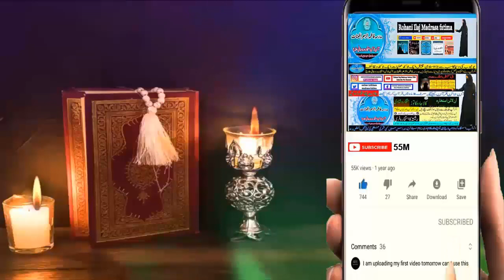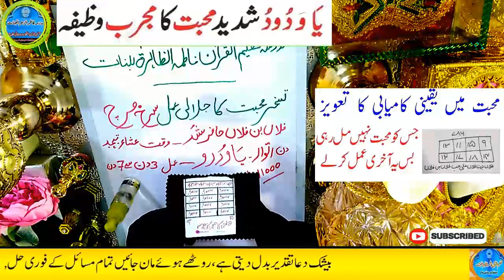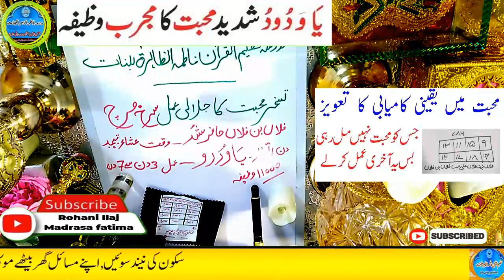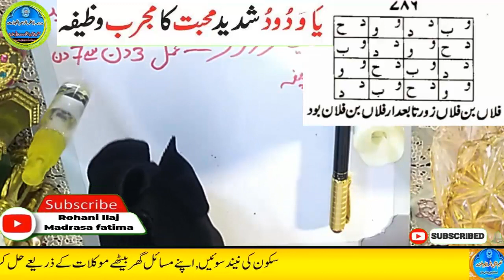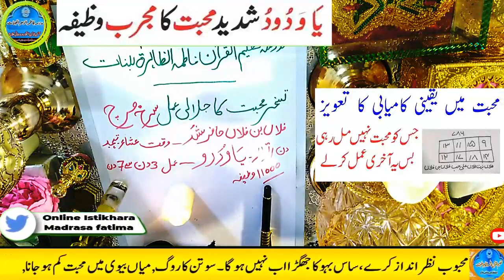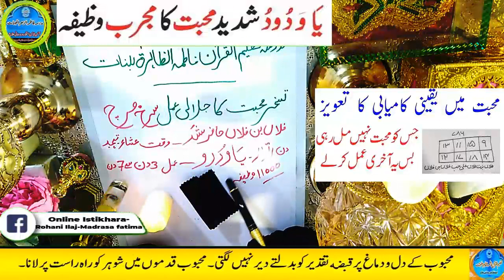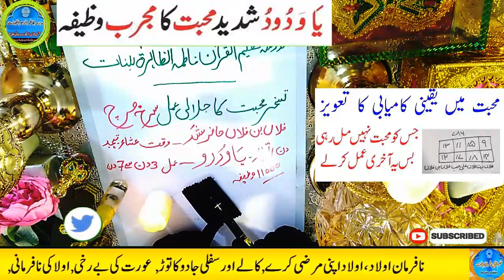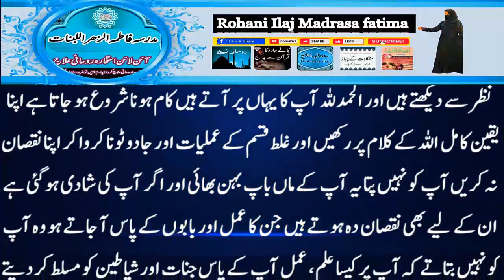Amir hone ka wazifa, daulat ka wazifa, rizq ka wazifa, wazifa for money, jab, pari, mokil ka amal